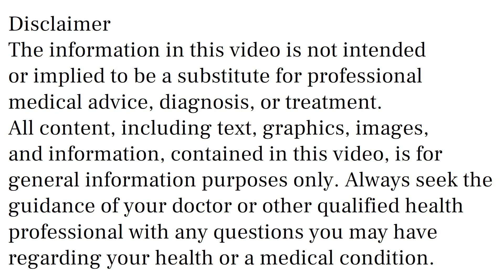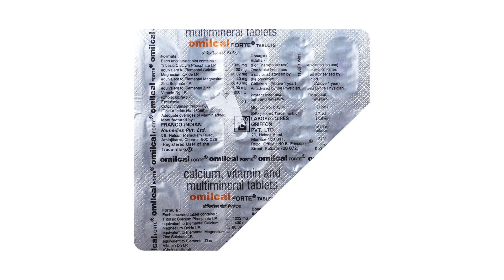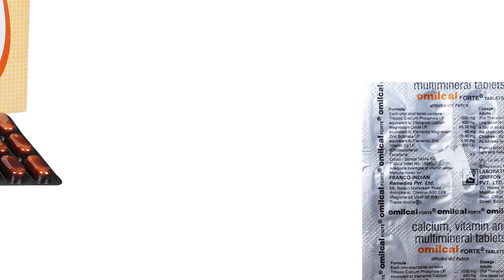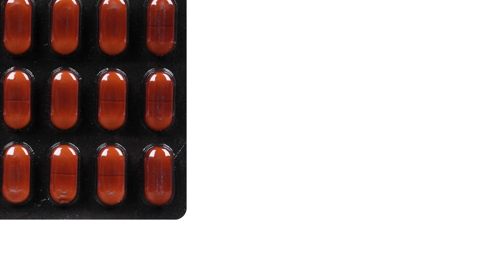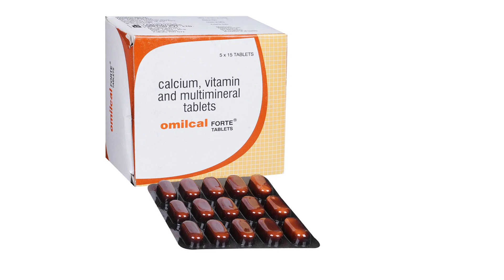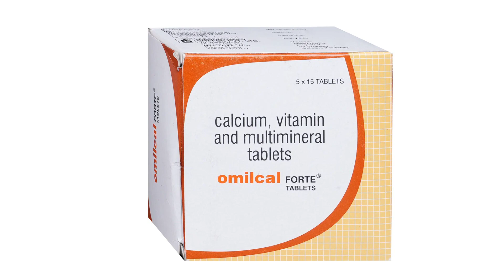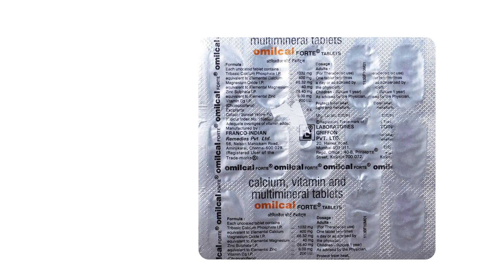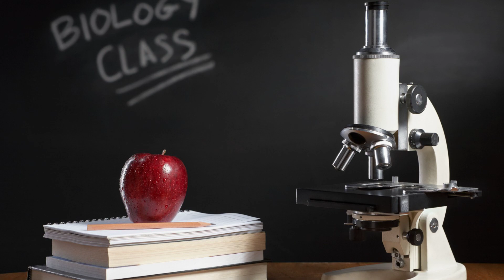Omilcal Forte Tablet Uses & Side Effects in Hindi | Omilcal Forte Tablet Ke Fayde Aur Nuksan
Omilcal Forte Tablet uses & side effects in hindi | Omilcal Forte Tablet ke fayde aur nuksan | how to use Omilcal Forte Tablet. in this video, we will discuss what are the uses and benefits of Omilcal Forte Tablet. How to use Omilcal Forte Tablet. We will also discuss what are the side effects of Omilcal Forte Tablet. Watch the complete video for a detailed review of Omilcal Forte Tablet in hindi.